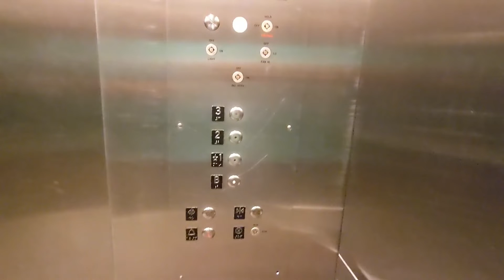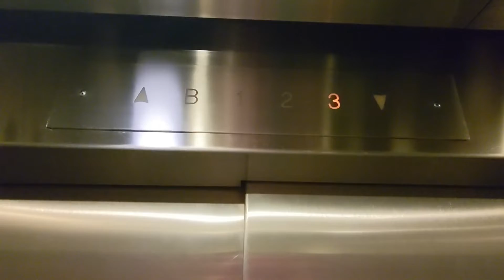Otis? Traction Elevators @ Greenwich Public Library - Greenwich, Connecticut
Recorded on 6/10/22. Here are the elevators in a very big library in Greenwich. These elevators were added onto the building since the library has appeared to receive an extension at some point. I believe Otis made these elevators since these elevators have call recognition and the original elevator is an Otis. Enjoy!